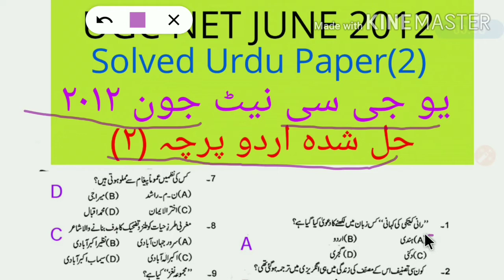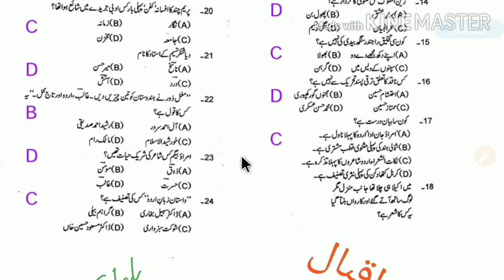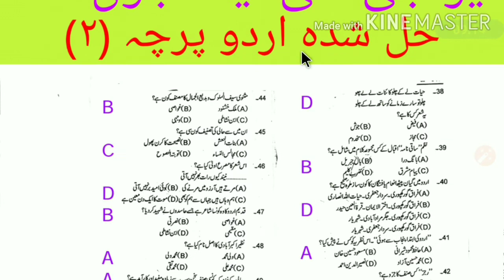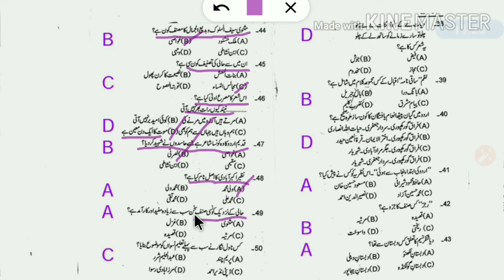UGC Net June 2012 Urdu Paper 2 Solved | نیٹ جون| ugcneturdu اردو پرچہ نمبر 2 | نیٹ اردو پرچہ ٢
ugc net june 2012 urdu paper number 2 solved
net urdu paper 2 june 2012 solved
Solution of net urdu paper june 2012 paper 2
نیٹ کا حل شدہ اردو پرچہ جون ٢٠١٢
نیٹ اردو حل شدہ پرچہ نمبر ٢ جون ٢٠١٢